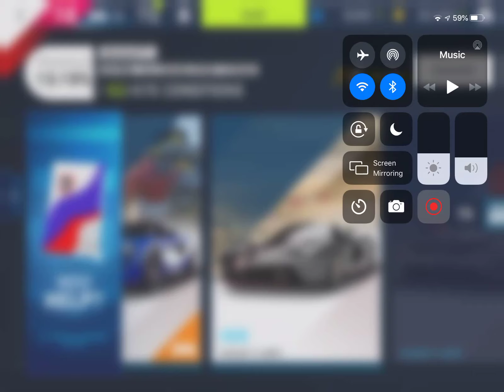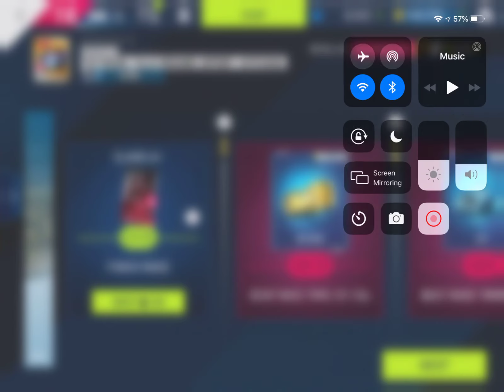Asphalt 9 - Bugatti Veyron 16.4 Grand Sport Vitesse Special Event: Stage 5